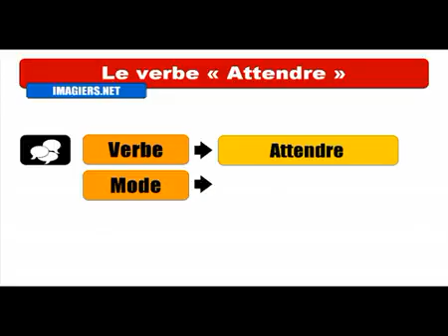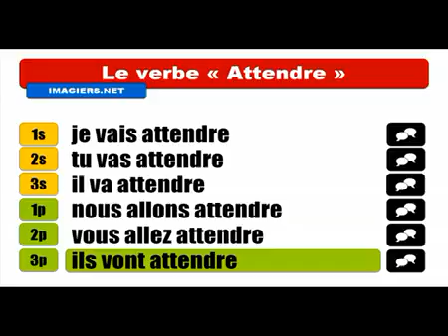Baro luuqada Faransiiska # Conjugaison # Attendre = Futur proche